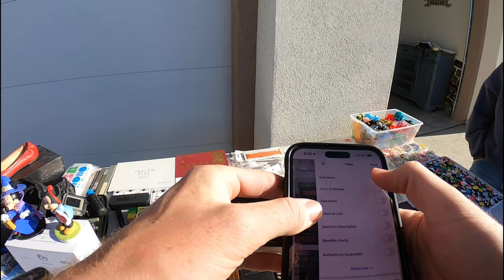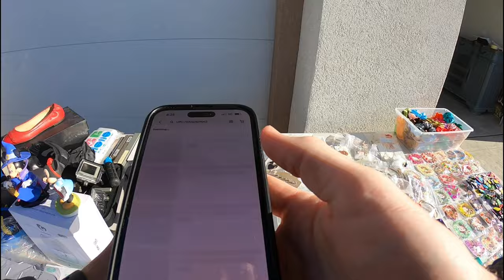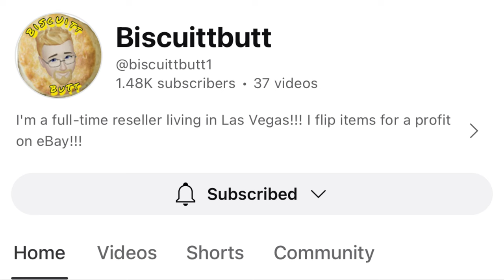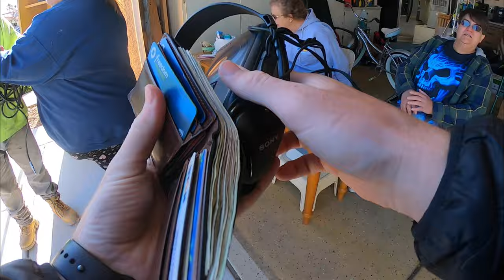MY WIFE IS A BETTER GARAGE SALE PICKER THEN I AM